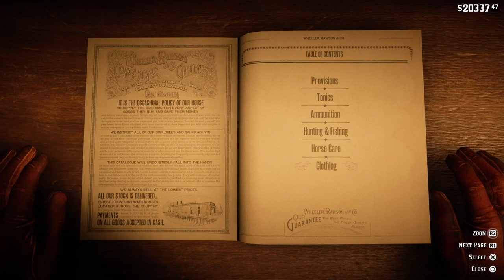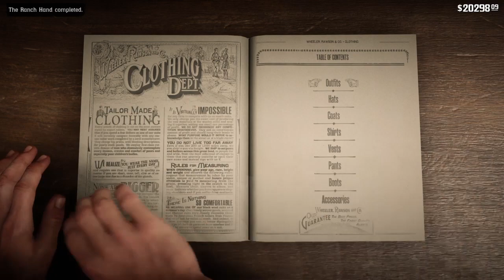RED DEAD REDEMPTION 2 VISITING ARMADILLO FOR THE FIRST TIME